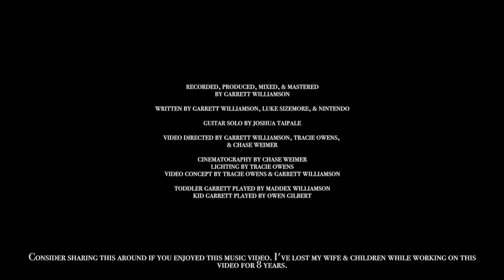Jump Up, Super Star! (Garrett Williamson Version)